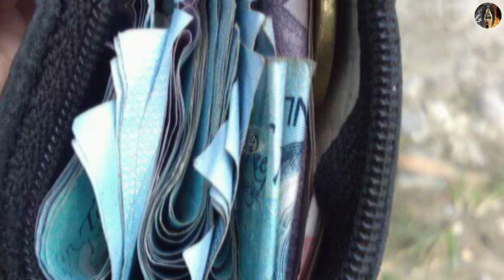BALAT NG AHAS PAANO MAGAGAMIT BILANG PAMPASWERTE | KSP